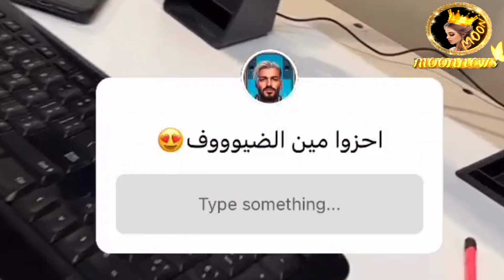✨اسامة ضيف عيلة بيوتي برمضان ورسالة نارين لحماتها برمضان 🔥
شكرا كثير لدعمكم ومحبتكم🙏❤ وتعليقاتكم الحلوة ما بتعرفوا اديش بكون مبسوطة☺ وانا عم شوف كل 🧐 تعليقاتكم✍️ والله كثير فخورة فيكم وكمان بتعطوني طاقة اني استمر❤🎞🎥